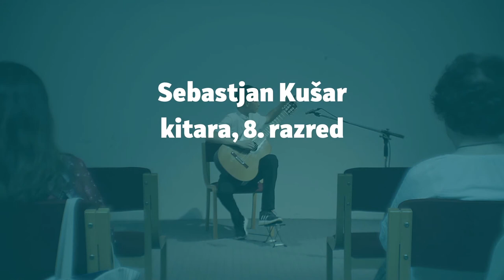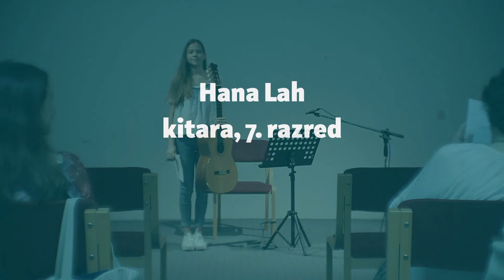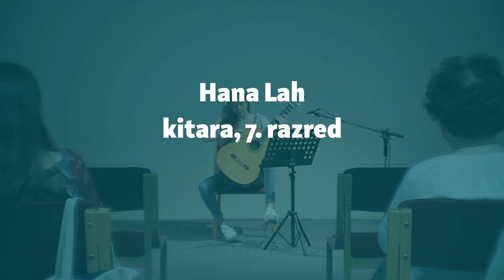Kitarski recital – Sebastjan Kušar in Ambrož Paternost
Zaključni recital Sebastjana Kušarja in Ambroža Paternosta.
Mentorica: Meta Korenjak